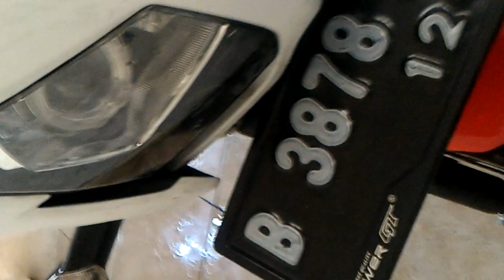CBR k45 angel eye projector HID remodified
Workshop jl jelambar selatan 17 blok m5 grogol. Pinbb cek